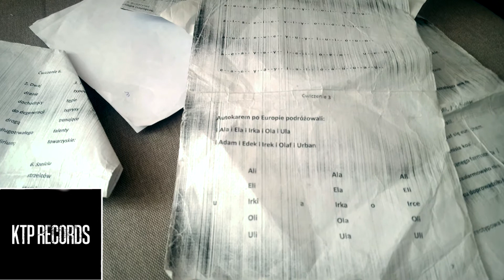Co jest ważne? Live z Chaty #10 | chrześcijański rap 2021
Co jest ważne? Christophoros777 odpowiada na to pytanie w Live z Chaty #10! Zapraszamy na chrześcijański rap 2021 z przesłaniem! Nowiutka zwrotka Christophorosa oraz bit w stylu Keyteepee, to zawsze ciekawe połączenie.

Podoba Ci się nasza muzyka oraz vlogi? Premiery we wtorki i piątki o 19.00. Zostaw po sobie komentarz ⌨️ i łapkę w górę 👍. Dziękujemy! 🙏

KTP Records jest muzyczną inicjatywą, działającą od 2016 roku. Stworzyli ją Keyteepee i Christophoros777 w Nowym Sączu. Tworzymy rap, muzykę elektroniczną i współpracujemy z innymi artystami. Mamy na koncie kolaboracje między innymi z Augustynem, Emką, Hiobem, SKIW i wieloma innymi. Naszym celem jest tworzenie ambitnej muzyki z dobrą treścią, w tym rapu z przesłaniem chrześcijańskim.

Własnym nakładem wydaliśmy w 2018 roku płytę Christophoros777 x Keyteepee - Emocjonalia. Jest ona dostępna w Spotify, YouTube, Deezer, Tidal, Apple Music, iTunes, Amazon, Google Music, Napster. Przy naszym udziale powstały też płyty: Augustyn - Nawrót oraz Hiob - Stwardnienie Rozsiane.

Zajmujemy się też nagrywaniem vlogów. KTP Records Vlog poświęcony jest muzyce. Opowiadamy w nim o naszych produkcjach, ale nie zapominamy także o innych artystach. Ponadto Christophoros777 dzieli się swoim doświadczeniem wiary w cyklu Vlog dla Boga, przedstawiając też swoje spojrzenie na świat z perspektywy katolika.

Nagrywaliśmy też podcast Pogaduchy z KTP Records i nadwaliśmy audycje w ramach Radia KTP Records, ale te projekty nie są już rozwijane lub zostały zawieszone. Na kanale KTP Records możecie także oglądać reakcje wideo na teledyski i utwory.

👉 Słuchaj lub pobierz album Emocjonalia, wydany w 2018 nakładem KTP Records

00:00 Wprowadzenie. Co jest ważne?
00:27 Christophoros777 rapuje
01:16 Krótki komentarz. Co dalej?
02:12 Suplement. Jak ćwiczę dykcję?

Christophoros777 - Co dalej?
Christophoros777 - Co dalej? (prod. Keyteepee)
służyć Bogu
wola boża
polski rap
polski hip hop
polski hip hop 2021
muzyka chrześcijańska 2021
muzyka chrześcijańska
chrześcijański rap polski
polski rap chrześcijański 2021
polski rap chrześcijański
rap chrześcijański youtube
rap chrześcijański wykonawcy
chrześcijański rap
rap chrześcijański
ktp records type beat
keyteepee type beat
keyteepee
ktp records
co jest ważne?
polski rap 2021
polski rap chrześcijański nieznany